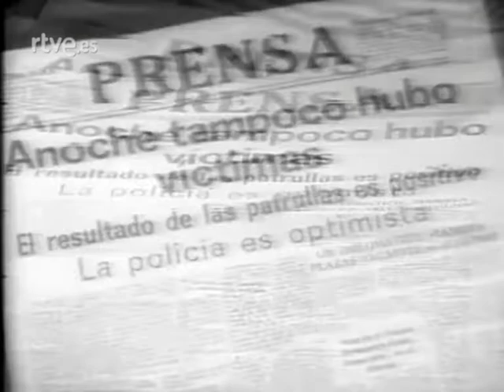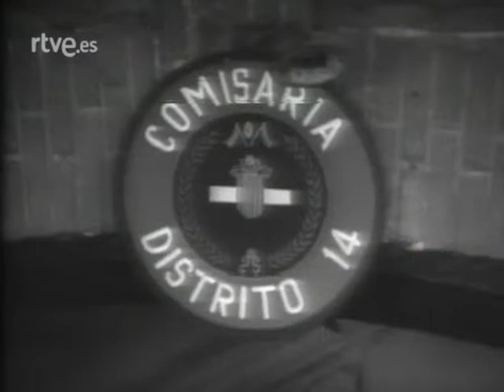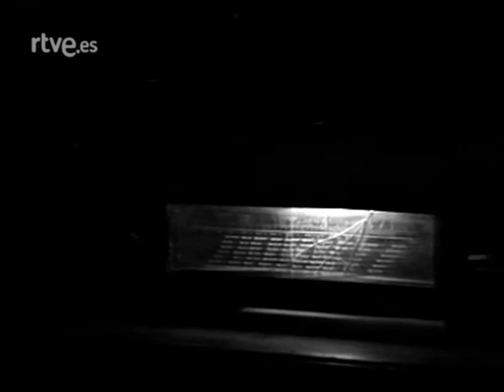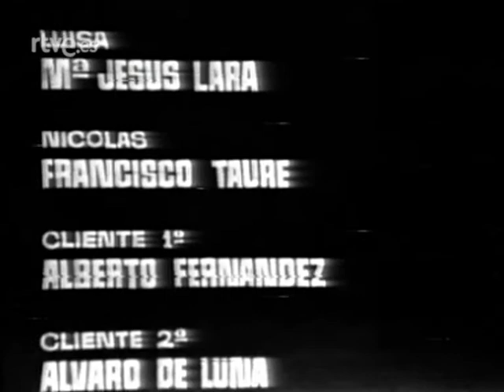Es usted el asesino Capitulo 9 4230325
Serie De4l Año 1969